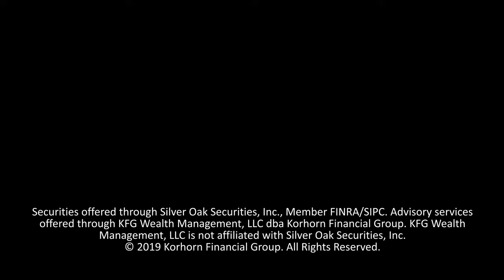Should You Contribute To a Non-Deductible IRA?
Here are 3 reasons why you should consider contributing to a non-deductible IRA.